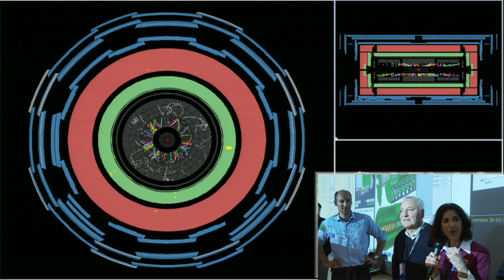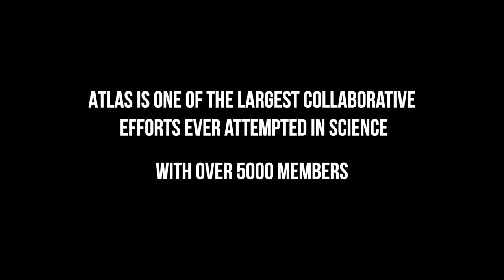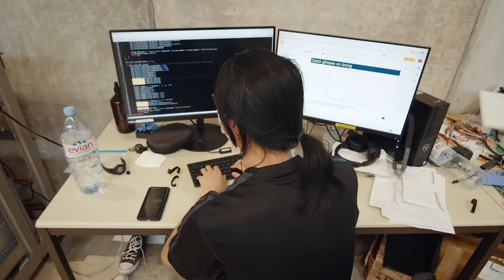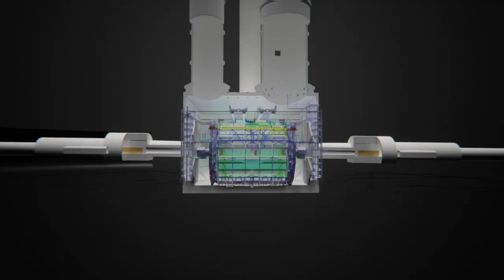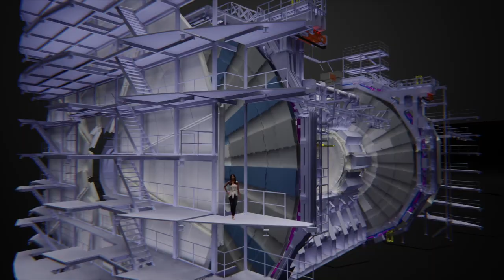"What matters is ideas, not who they come from." | Inside the ATLAS Collaboration at CERN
The ATLAS Experiment is one of the largest collaborative efforts ever attempted in science, with more than 5000 members. The success of ATLAS relies on the close collaboration of research teams located at CERN, and at member universities and laboratories worldwide.

ATLAS members describe how the Collaboration was formed, what this collaborative spirit means in practise, and describe the challenges they are looking forward to tackling together.

Director: Noemi Caraban Gonzalez
Producer: Katarina Anthony, Michael Barnett